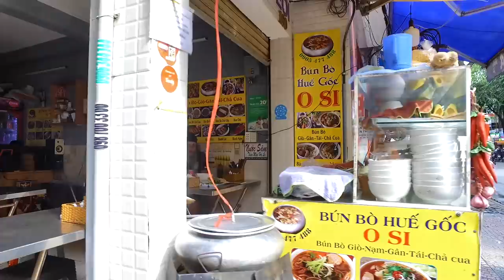Hẻm Khách Sạn Bình Dân 373 Phạm Ngũ Lão và Cư Xá 137 Cống Quỳnh Quận 1 Sài Gòn